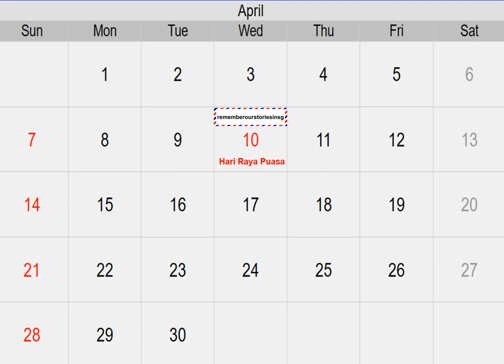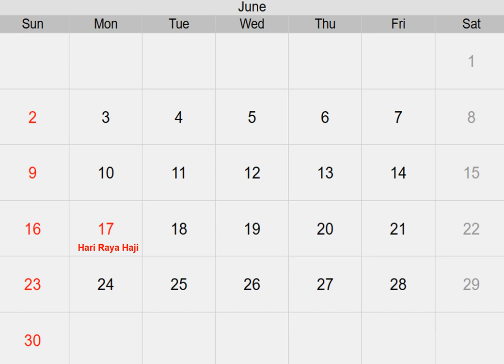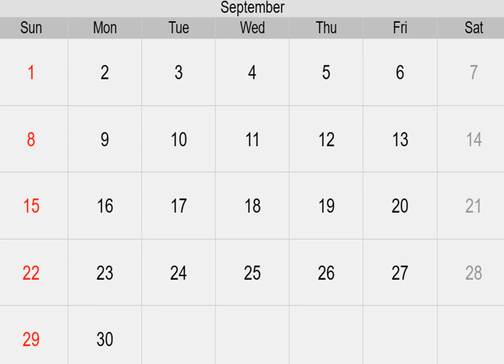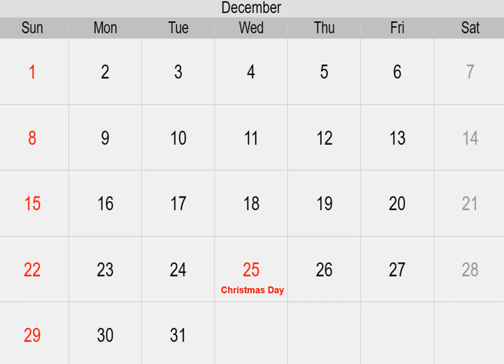4R CALENDAR 2024 BUTTERFLIES & MOTHS